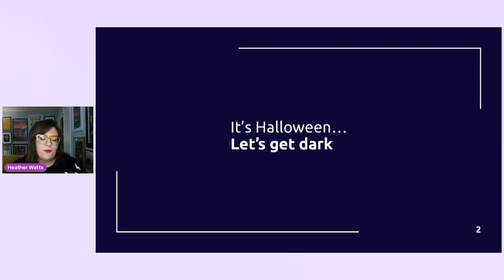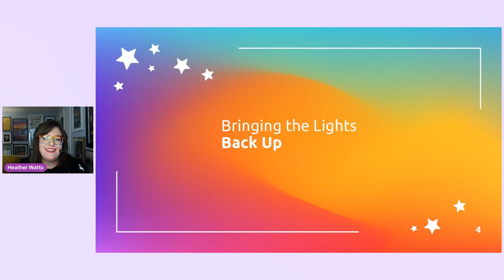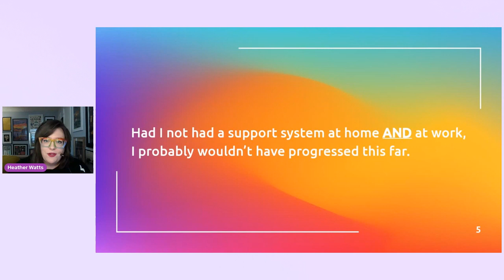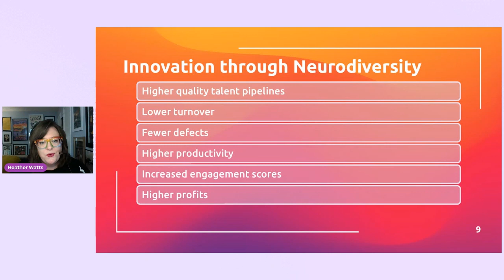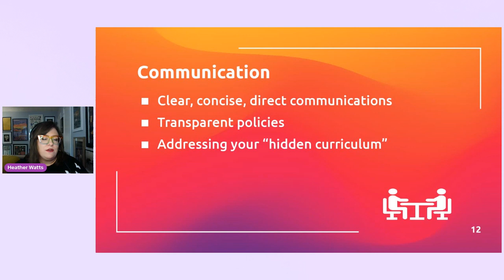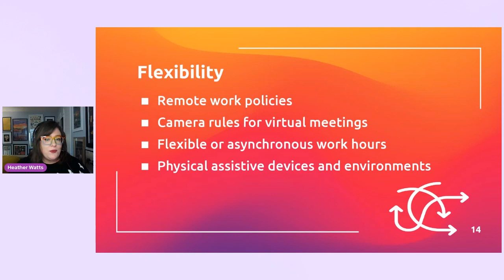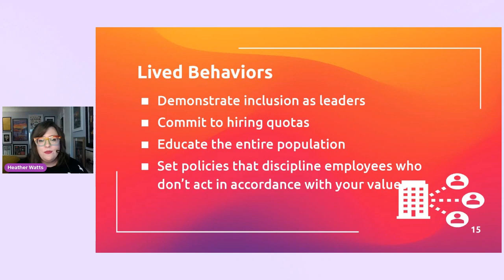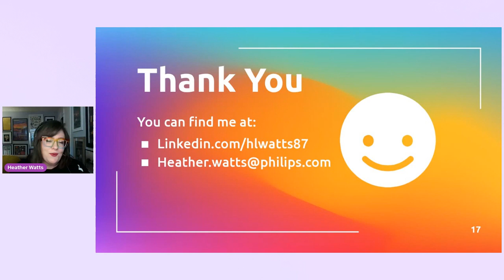Understanding Neurodivergence at Work and Beyond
Listen to our discussion with Heather Watts, a leader and wellbeing champion at Philips Healthcare.

During this webinar, you'll learn about:

• Recognizing neurodiversity at work
• Providing resources and advice to people with neurodiversity
• Workplace tools for embracing neurodiversity
• Mentoring others and finding a mentor
• Advocating for yourself as a Neurodivergent employee

Fairygodboss is proud to partner with Philips.